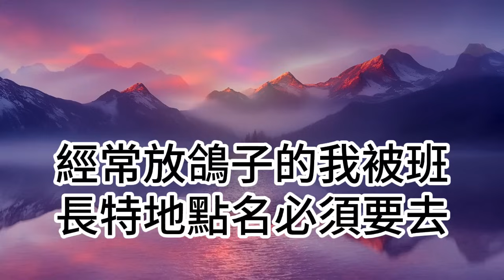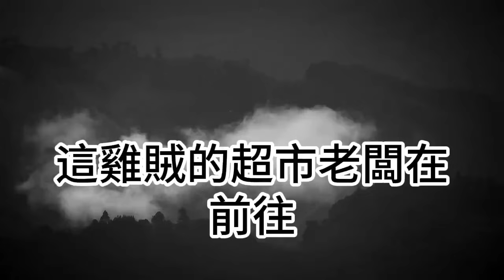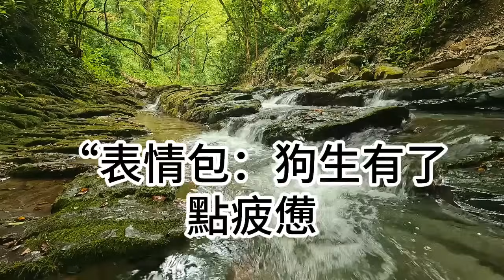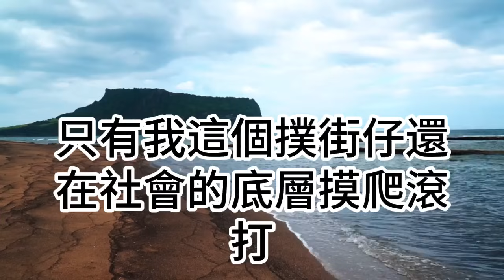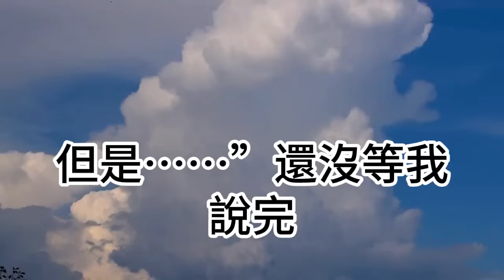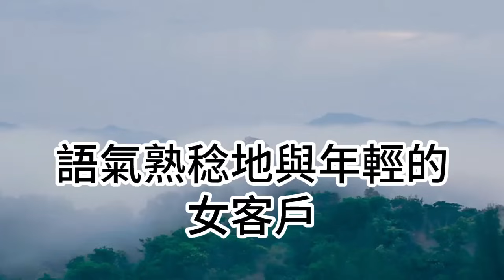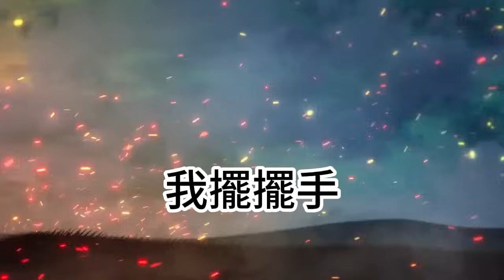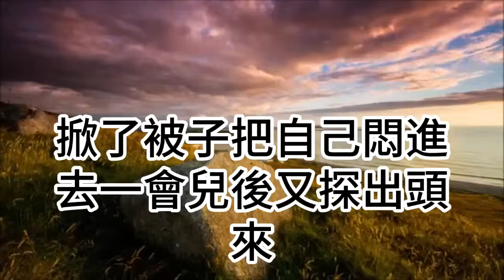我帶著3歲的雙胞胎侄女！去參加同學聚會！前任看見氣得當場走人！不料隔天他竟帶著爸媽來了！隨後一個操作我傻了！為人處世